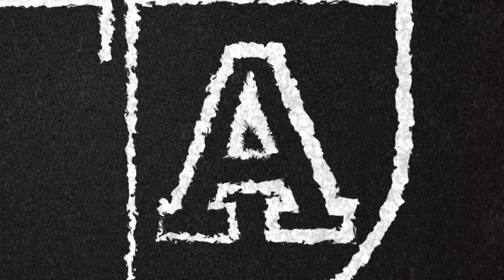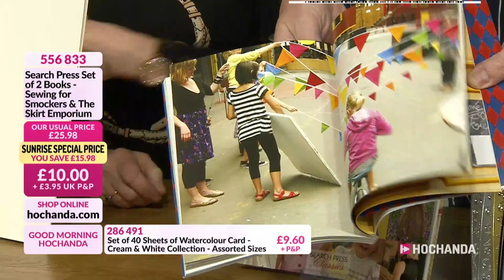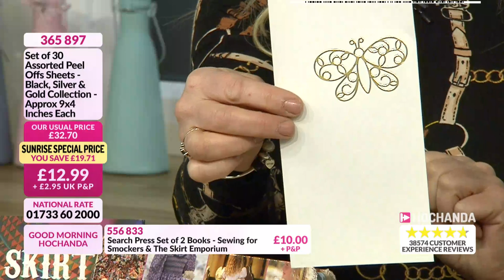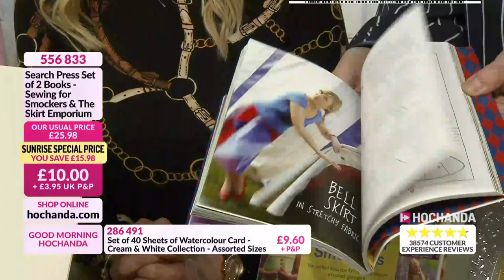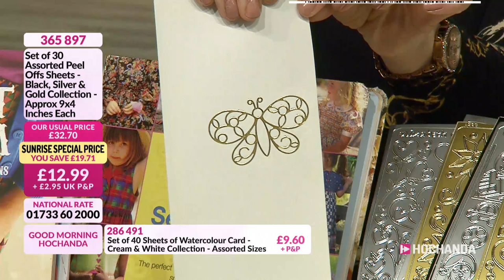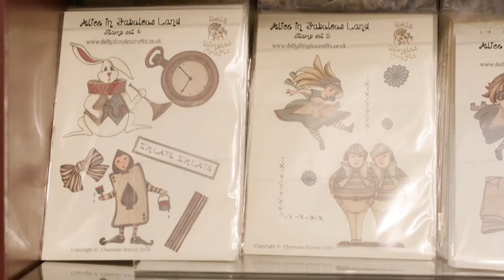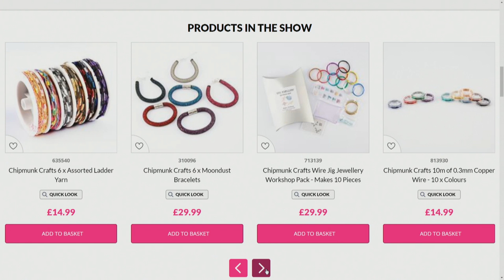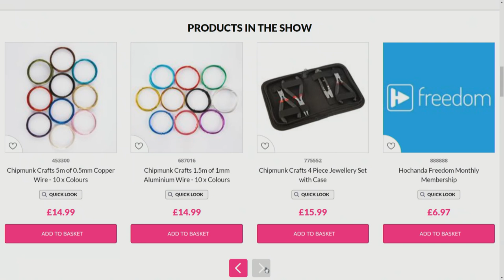Hochanda TV - The Home of Crafts, Hobbies and Arts Live Stream